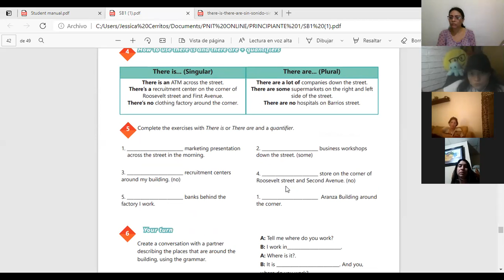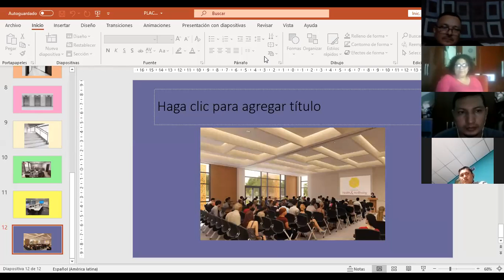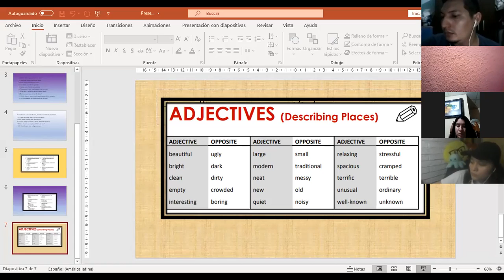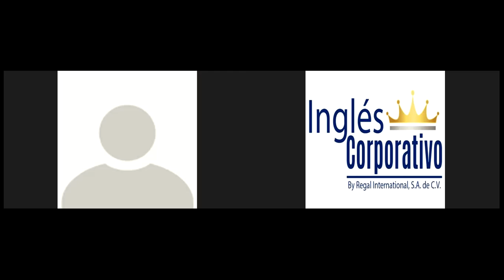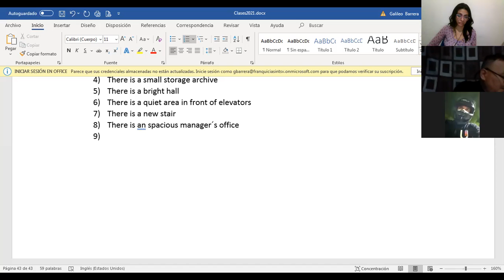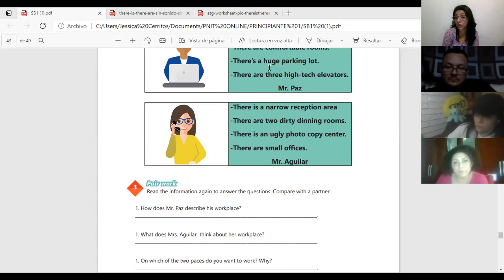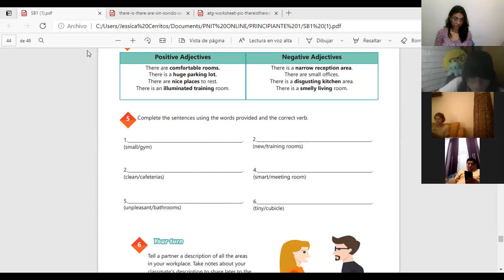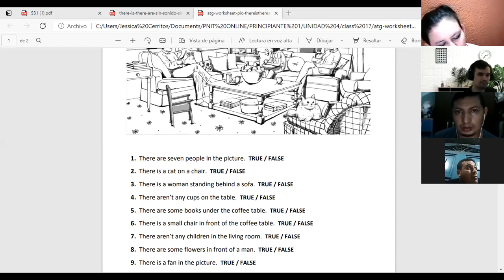Ingles Corporativo-Videoconferencia #18 Prepositions of place practice